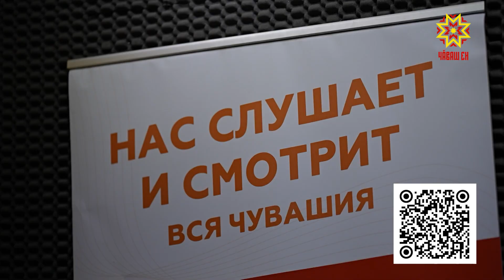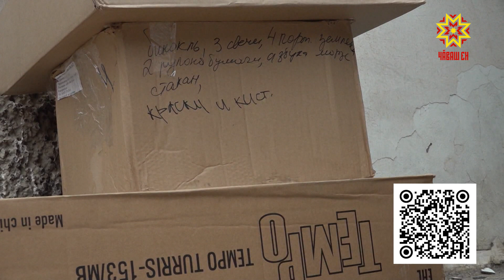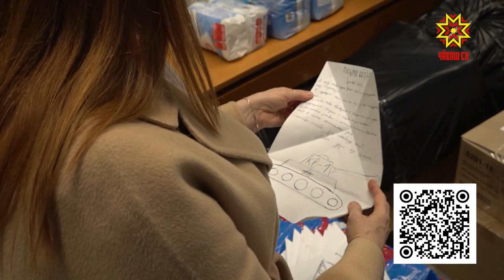Анне вырăнне ыталама юрать-ши?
Чăваш Енре çеç мар, Раççейре те ырă ĕçсем тăвакан фондсем уçаççĕ. Вĕсене паттăрсене пулăшас тĕллевпе йĕркелеççĕ. Ятарлă çар операци пуçланнăранпа вара фондсен шучĕ самаях ӳсрĕ. Çакна пула çынсен умне ыйтусем сиксе тухаççĕ: хăшне ĕненмелле тата кама шанмалла? Ыран мĕн пуласса, мĕнле инкек сиксе тухасса никам та пĕлес çук. Йывăрлăха лекнĕскерсен асап курма тивет. Шăпах вĕсене пулăшас тĕллевпе республикăри «Пĕрле» ырăлăх фончĕ ĕçлет. Ун пирки тĕплĕнрех Наци радиовĕн хумĕсем çинче каласа пачĕç.
 Фондăн ĕçĕ-хĕлĕпе унта тăрăшакан Надежда Савельевăпа Чăваш Енри хĕрарăмсен пĕрлешĕвĕн ертӳçи Наталья Николаева паллаштарчĕç. Халĕ ытларах паттăрсене кирлĕ хатĕрсемпе тивĕçтерес ĕçе тимлĕх уйăраççĕ. Регионти хĕрарăмсен пĕрлешĕвĕпе тачă ĕçлесе гуманитари пулăшăвĕ пуçтараççĕ. Паллах, кунта Чăваш Енре пурăнакансен ырă чунĕ те палăрать. Сăмахран, чӳк уйăхĕнче Луганск Халăх Республикинчи сыватмăшсене пулăшу çитрĕ. Палăртнă вырăна илсе çитерни пĕрре-ха. «Эсир ăçтан пулатăр-ши?» «Чăваш Енрен». «Эпĕ вара Канаш тăрăхĕнчен!» Ют тăрăхра тăван çĕртен килнĕскерсемпе курса калаçни савăнăç куççулĕ кăларать. «Пĕрле» фонд ĕçченĕ Надежда Савельева пĕлтернĕ тăрăх, сыватмăшра сипленекенсем вĕсене çывăх тăван пек йышăнаççĕ. Пĕрре мар: «Сире анне вырăнне ыталаса илме юрать-ши?», – тесе ыйтаççĕ. Çĕршыв хӳтĕлевçисемпе тĕл пуласси, шăпах, «Пĕрле» фонд ĕçченĕсен тĕп тĕллевĕ. «Çакă вĕсем пĕччен маррине тепĕр хут аса илтерме пулăшать», – палăртрĕç наци радиовĕпе пыракан «Хамăрăннисене пăрахмастпăр» кăларăмра та.
ЕКАТЕРИНА РАКЧЕЕВА: “Чи пахи çак калаçура мĕн пулчĕ: пирĕн салтаксем, пирĕн паттăрсем çак гуманитари пулăшăвне мĕнле йышăнни. Апла пулсассăн çак ĕç вăл, чăнах та, кирлĕ. Эпĕ хам, тĕслĕхрен, арçын куççульне кураймастăп, мĕншĕн тесессĕн енчен те арçыннăн куççуль тухать пулсан, чăнах та, унăн чунне вăл пырса тивме пултаракан ĕç пулса иртнĕ”. Гуманитари пулăшăвне Самар тăрăхĕнчи сыватмăшсене те ăсатнă. Республикăра пурăнакансен вăйĕпе пурĕ 3 тонна хатĕрлеме пултарнă. Вĕсене салтаксем патне илсе çитернине çĕршыв хӳтĕлевçисен ашшĕ-амăшĕ те çирĕплетет. Апат-çимĕçпе тум-тирсĕр пуçне шкул ачисем шăрçаланă çырури сăмахсем чунĕсене витереççĕ.
ЕКАТЕРИНА РАКЧЕЕВА: “Малалла та çак ĕçе пирĕн тăсмалла, пурин те хутшăнмалла тесе шутлатăп, мĕншĕн тесессĕн “Пĕрле” фонда хутшăнсан, кăштах та пулин пĕчĕк пулăшу, 100 тенкĕ, 200 тенкĕ парсан та, паллах ĕнтĕ, пĕчĕк пулăшу вăл пысăк çĕнтерӳ патне илсе çитеретех тесе шутлатăп ĕнтĕ”. Салтаксемпе пĕрлех вĕсен çемйисене те тимлĕх уйăраççĕ. Укçа-тенкĕ пĕтĕмпех татса параймĕ çав. Пусăрăнчăк кăмăла сирме, япăх шухăшсенчен пăрма, хурлăха пĕрле пайлама пулăшаççĕ фонд ĕçченĕсем. «2024-мĕш çулта вара Чăваш Енре паттăрсен аллейине уçасшăн. Ку шухăша республика пуçлăхĕ те ырларĕ», – пытармарĕ регионти хĕрарăмсен пĕрлешĕвĕн ертӳçи Наталья Николаева. Çавăн пекех кăларăмра тĕрĕс те ултавсăр ĕçлекен ырă кăмăллăх фончĕсене шанма ыйтрĕç.